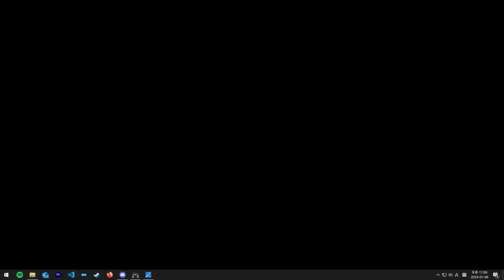stop shooting me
why are you shooting me